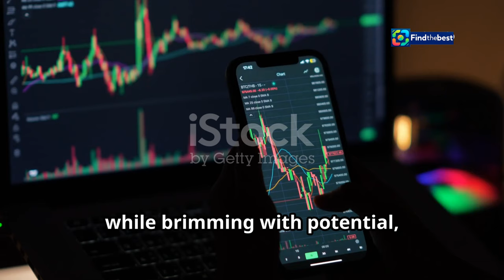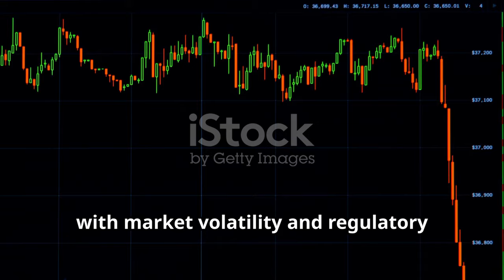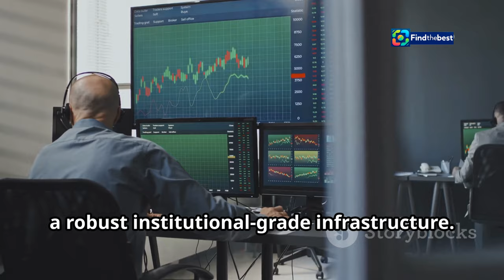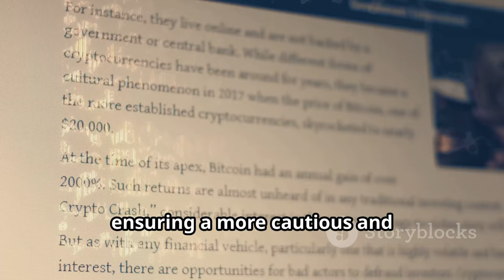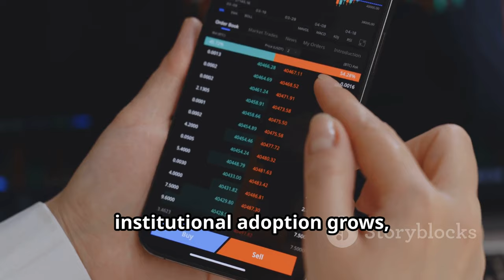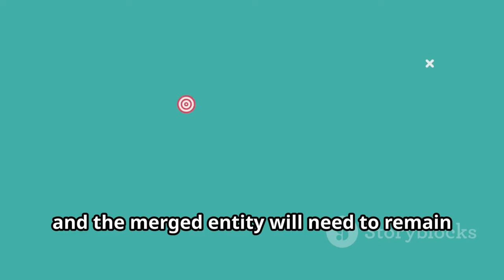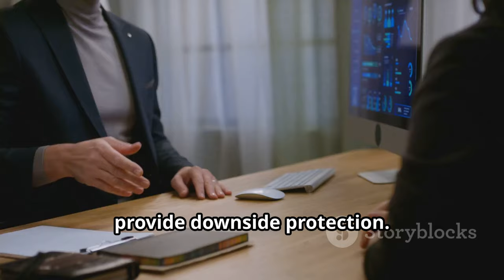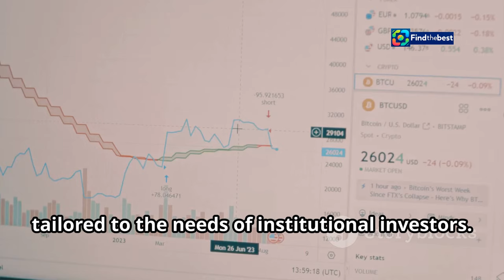BB Ambani`s Jio in Talks: Crypto Hedge Fund Managers Join Forces!